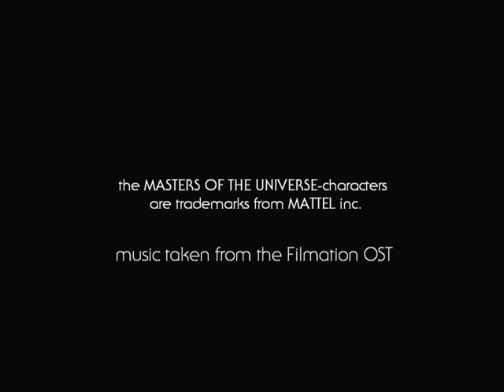Masters of the Universe BOX-ART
Watch these great pictures taken from the packages from the "Masters of the Universe".
Even some of the rare gift-sets are shown here.